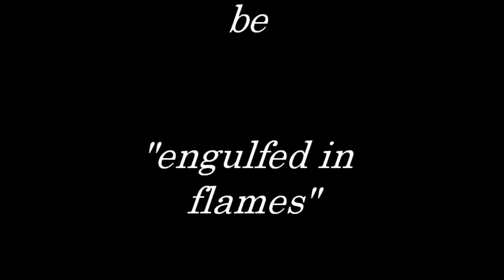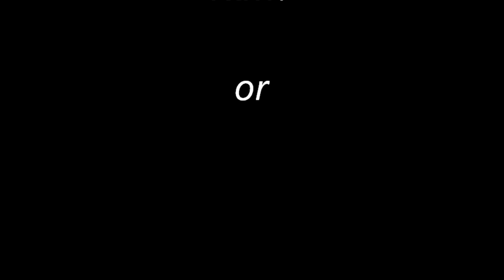Advice from Dennis